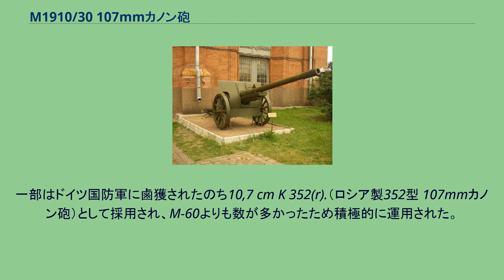M1910/30 107mmカノン砲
M1910/30 107mmカノン砲 M1910/30 107mmカノン砲（ロシア語：107-мм пушка образца 1910/30 годов）とは、第一次世界大戦前に設計されたM1910 107mmカノン砲をソビエト連邦が独自に近代化改修したカノン砲である。
赤軍は1920年代に、第一次世界大戦時代からロシア帝国軍が使用していた各種火砲の近代化改修を積極的に行っていた。
その計画の一環として、フランスのシュナイダー社が設計したM1910 107mmカノン砲（1900年代後半にロシア帝国が採用した火砲は露仏同盟の関係ゆえか、フランスのシュナイダー社が設計したものが大半である）の近代化改修が提案された。
改修案は1931年に承認され、改修された砲にはM1910/30 107mmカノン砲の名前が付けられた。
M1910/30カノン砲はオリジナルのM1910カノン砲の砲身を1067mm延長し、薬室も延長することで射程距離を3,000m以上伸ばすことに成功した。
これに伴い反動もきつくなったため、砲口にはマズルブレーキが装着され駐退復座機と砲架が強化された。
砲架については、脚が単脚式であるため仰角と左右射角が大きくとれなかったほか、車輪は木製車輪か金属製の車輪にゴムを張り付けたものであったことと車軸にサスペンションがないことから自動車による高速牽引がままならず、牽引速度は時速6kmにとどまった。
砲の牽引には馬8頭が必要であり、これとは別に42発入り弾薬箱を馬6頭で牽引せねばならず、機械化とはほど遠い火砲であったことは否めない。
最も、基礎設計が第一次世界大戦前の火砲であった点を考えれば、これもある意味仕方のないことであったが、ソ連が近代化した火砲の一部にはゴムタイヤを装着したものもある。
元来の構想では、M1910/30カノン砲はML-20 152mm榴弾砲やA-19 122mmカノン砲と共に軍団司令部直轄の砲兵連隊に配備される予定であったが、大祖国戦争においては軍や戦線（方面軍）直轄の砲兵部隊に配備されることも多かった。
A-19に比べて榴弾威力や射程距離に劣ったが、重量が半分以下と軽量であるのが取り柄だった。
M1910/30カノン砲はノモンハン事件や冬戦争、大祖国戦争にも投入されている。
一部はドイツ国防軍に鹵獲されたのち10,7 cm K 352(r).（ロシア製352型 107mmカノン砲）として採用され、M-60よりも数が多かったため積極的に運用された。